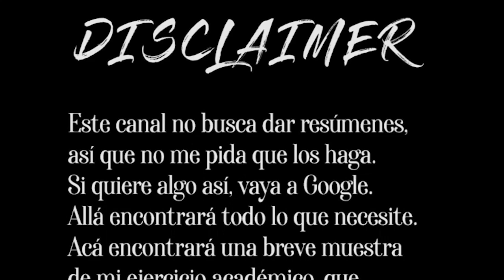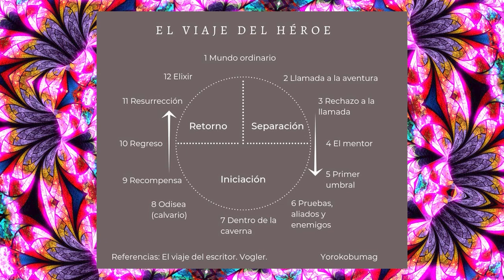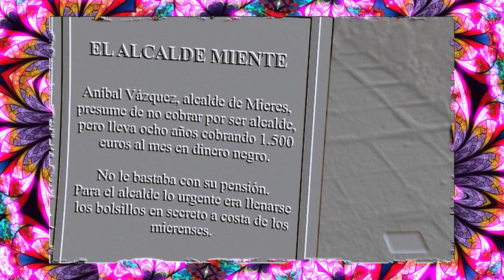La Mala Hora: Un pueblo cualquiera, un pueblo de todos| Analizando novelas latinoamericanas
La Mala Hora es una gran obra que ha sido muy representativa en la historia colombiana. Quise, desde un punto de vista crítico, analizar algunos temas que me parecieron interesantes en la obra.  Esta es una aproximación a la novela que espero de todo corazón les guste.

Este video hace parte de mi ejercicio académico y trato de dar opiniones fundamentadas, pero que pueden ser debatidas.

Como siempre los invito a leer la novela o que la revisen para crear un diálogo.

Si llegas a leer esto escribe en los comentarios: "I hate the cultural industry"

Esta vez no usé material extra a parte de la obra misma.
Sin embargo, hablé de la Pirámide de Galtung El «Triángulo del Conflicto»

Usé una obra de arte de Ernesto Hernández
También aparece Los campesinos durmiendo la siesta-( I890) de Van-Gogh
Varias obras puestas en el video no les encontré el autor, si alguien los conoce por favor escríbanme para dar los respectivos créditos.